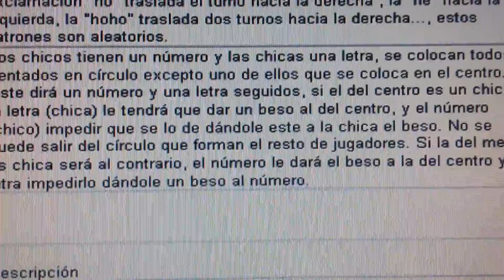20140428 101456 Juegos Motores